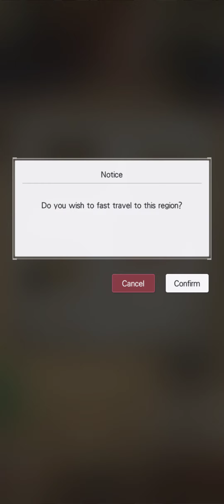Tears of Themis - Secrets of the Tomb Side Story (Part 1)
Side story dari event Secrets of the Tomb...
sepertinya setiap 3 hari sekali ada side story baru (ya.. di-time-gated kaya di Genshin gitu...)